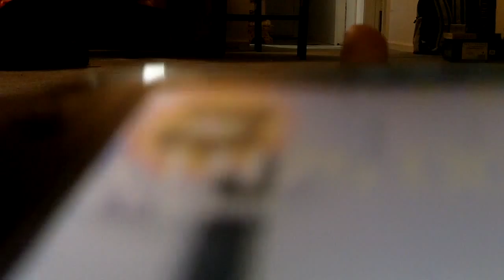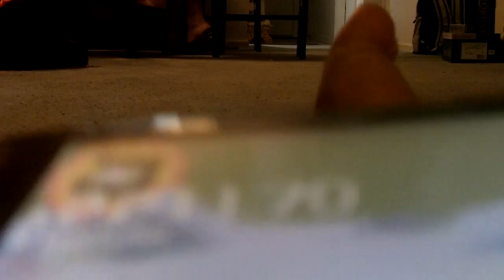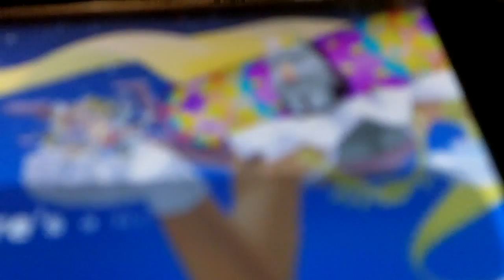Let's Play Me & My Katamari - Part 31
My LP of Me & My Katamari